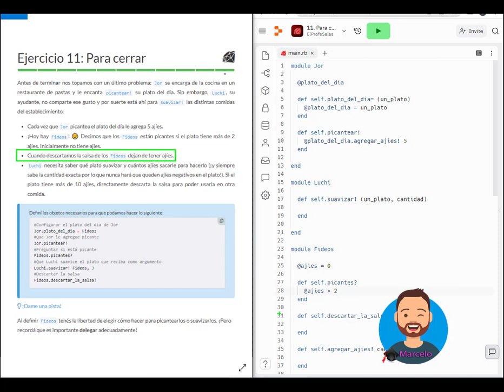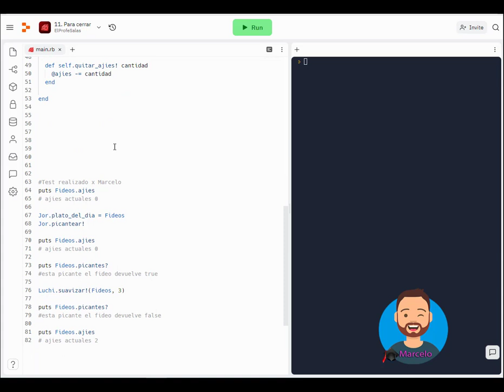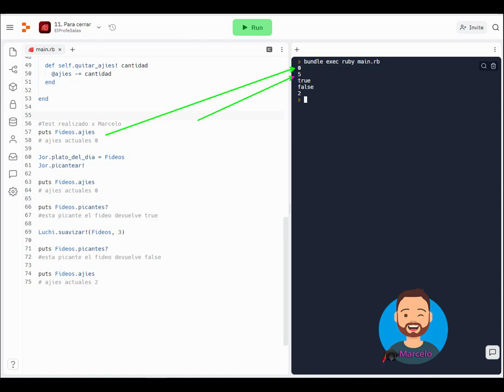✍ -Argentina Programa | 4. Referencias | 11. Para cerrar | Ruby 👨‍🎓